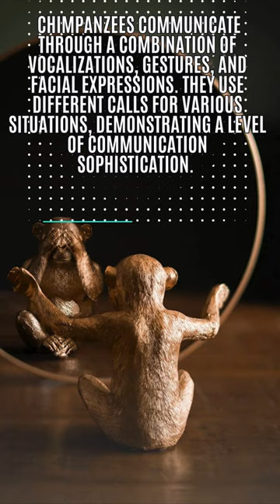5 Interesting Facts About Chimpanzee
🐵 Uncover the fascinating world of chimpanzees with these 5 mind-blowing facts! From their advanced problem-solving skills to complex social structures, these intelligent primates will leave you in awe. Watch now to explore the incredible life of our closest living relatives!